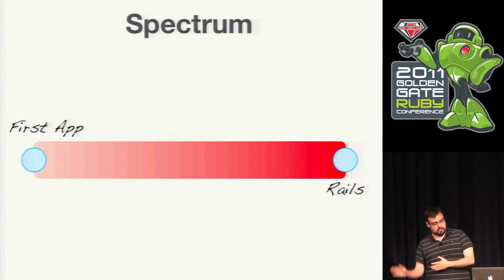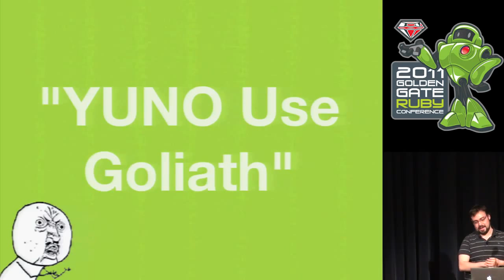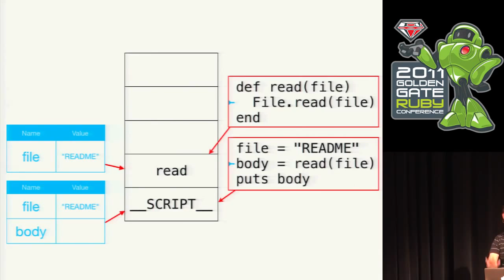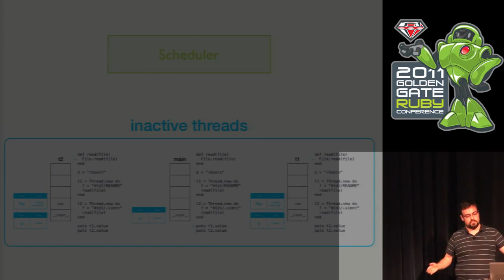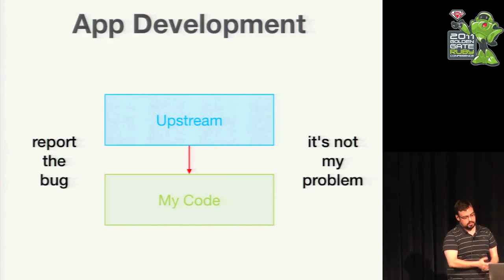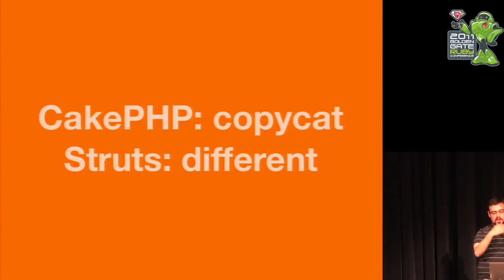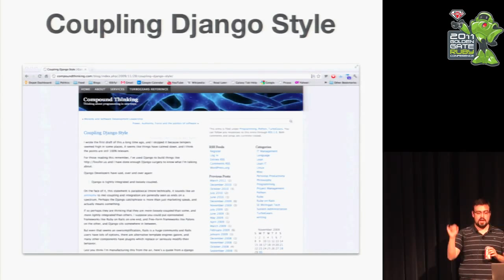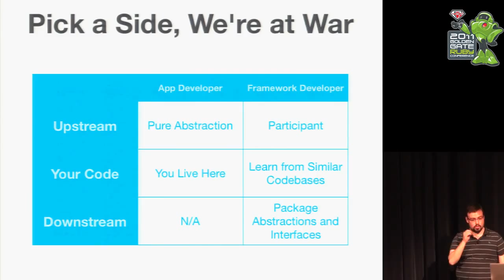Keynote: On Building Frameworks by Yehuda Katz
Framework development comes with a whole different set of tradeoffs than application development. While code in applications is usually in service of a consumer-facing feature, framework code is by definition used by other developers writing unknown code. That means a heightened focus on architecture, code reuse, and developer usability. That said, as applications grow in complexity, parts of the codebase end up looking a lot like frameworks, mostly servicing code written by the application developers.

In this talk, Yehuda will cover some of his principles for building friendly, usable frameworks, and talk about how you can apply them to your application codebase as it grows in complexity over time.